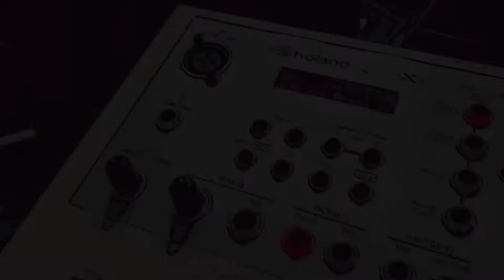Roland JD-Xi, Rush Oberheim Rezz sound from Tom Sawyer.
Roland JD-Xi, Blackstar Fly stereo portable amp, & iPhone 8+.  I set this sound up very quickly out of the Brass program bank!  This synth is a breeze to program, (thanks to the onboard programming knobs), even for me with my limited & diminishing eyesight.  Thanks Roland!   Note the authenticity of Oberheims OBX lay in its cascading unwarned oscillators that had no provision in the 90’s for all Oscillator cards warming up in sync or equal time, hence the delay like sound that was inherent to the OBX was actually a fault. That’s why we love those synths so much.